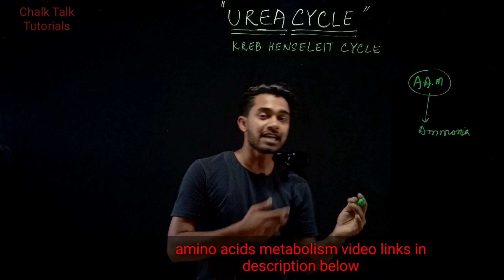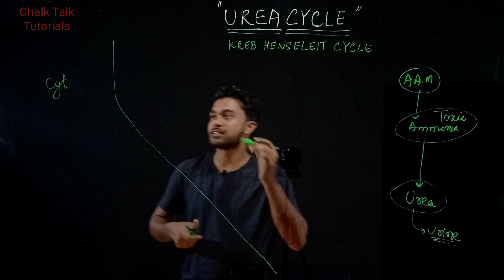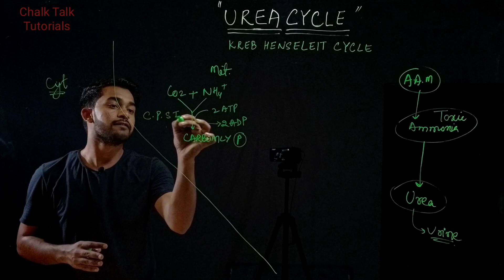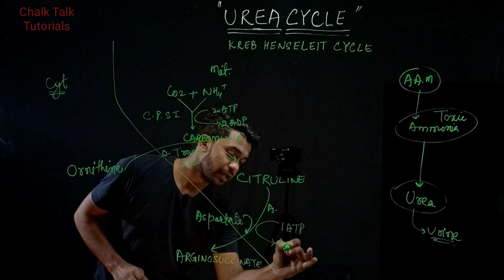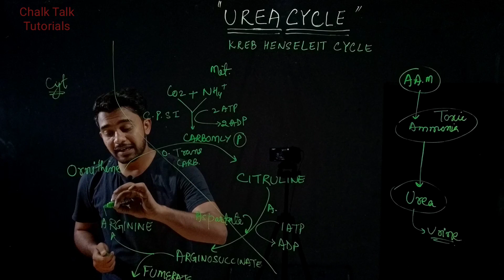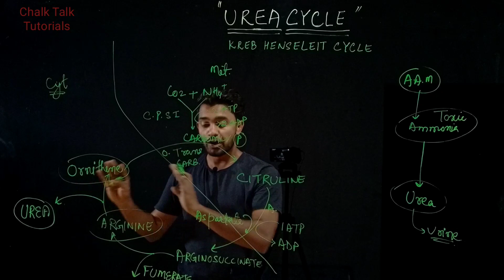Urea cycle | biochemistry video | in hindi | made simole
Follow on Instagram for interesting updates